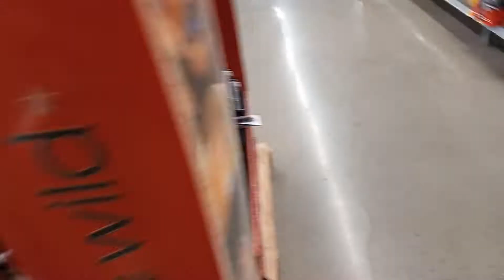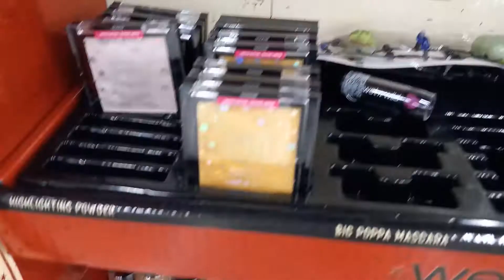Wet N Wild Fantasy Makers Display At Walmart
Walmart has a large display of Wet N Wild Fantasy Makers. Glitter palettes, eye palettes, and more.